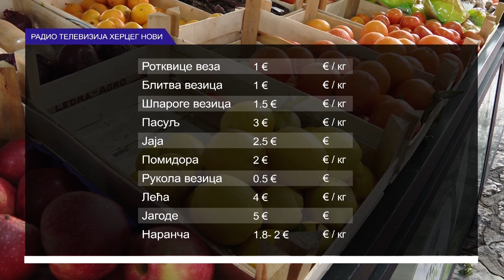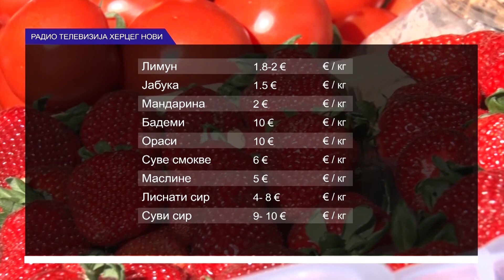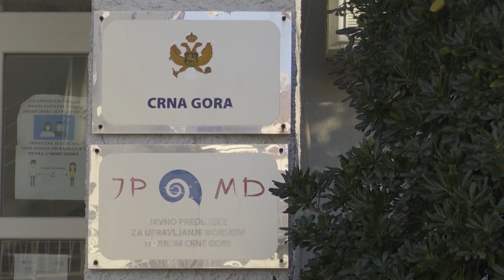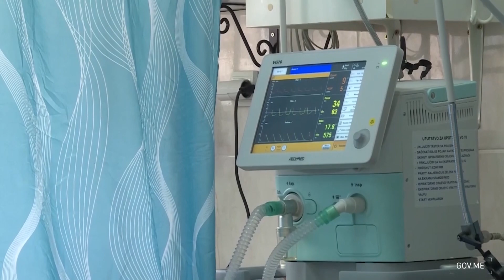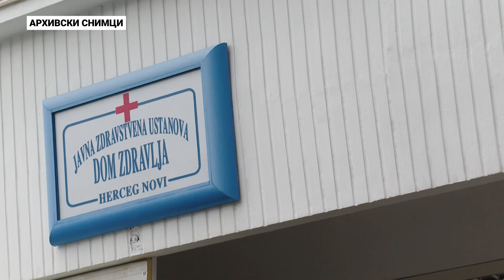RTHN - Novsko jutro, gosti: Goran Komar i Anđela Cvjetković (Dom zdravlja HN) 25.03.2021.